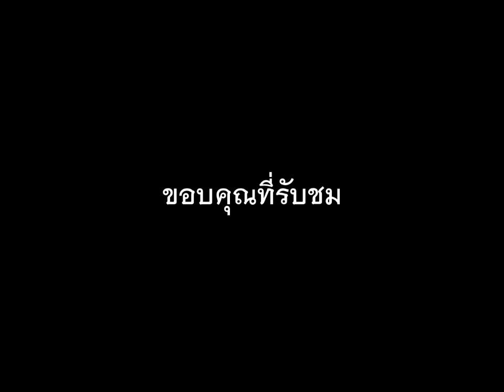สุขใจแลนด์...อาหารซุ้มอิ่มอร่อย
สุขใจแลนด์...อาหารซุ้ม
บ้านหนองบัว อำเภอบ้านฝาง ขอนแก่น